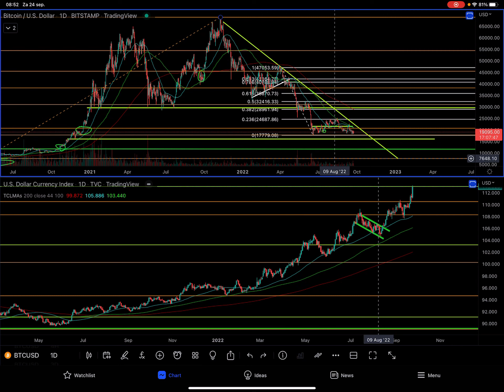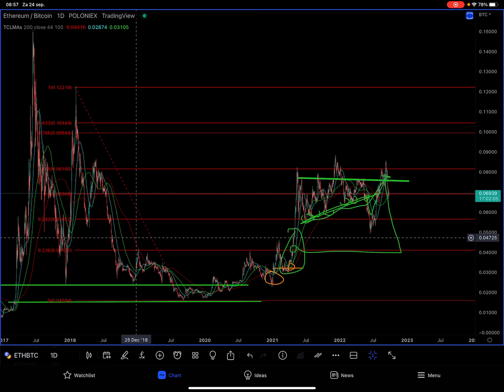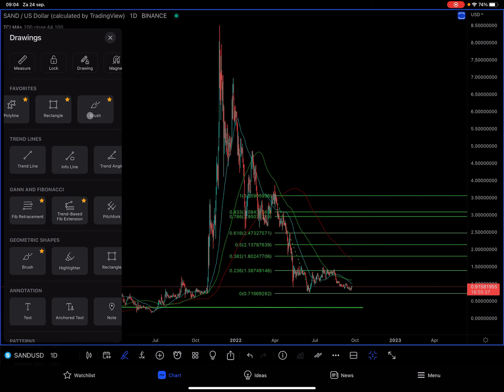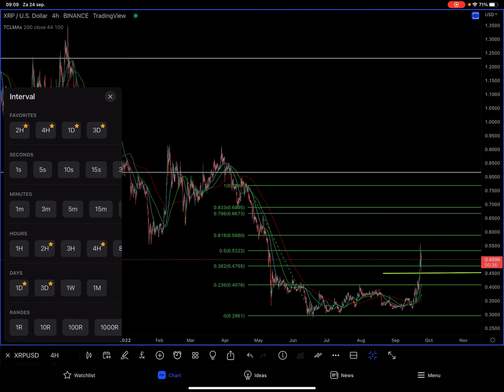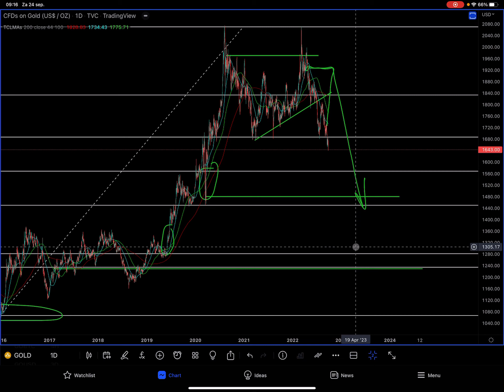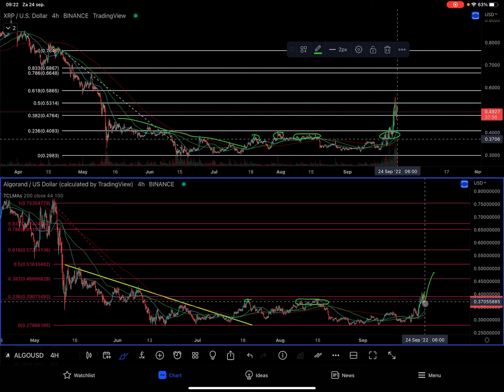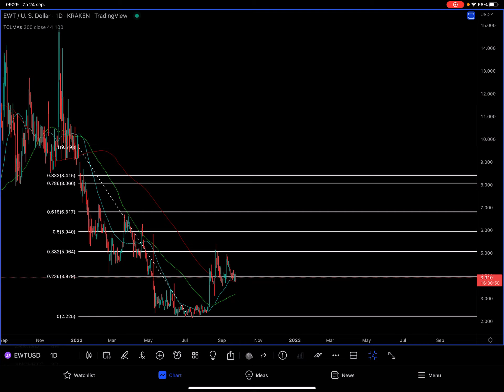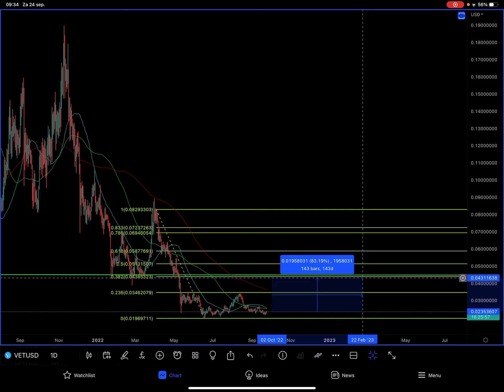Stijgt ALGO na XRP !? Update met BTC, ETH, MANA, SAND, ATOM, VET, HBAR, EWT, XDC, GOUD & ZILVER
Bulls & Bears Crypto Requests met Bitcoin BTC, DXY, ETH, MANA, SAND, XRP, ATOM, GOUD, ZILVER, ALGO, HBAR, XLM, EWT, XDC & VET. Hieronder kun je de time stamps, andere video’s en handige links vinden.

⏱ Time stamps
0:01 Intro
0:57 Bitcoin BTC/USD Bitstamp
6:43 Dollar Currency Index DXY TVC
9:24 Ethereum ETH/USD & ETH/BTC Kraken, Poloniex
12:34 CashCow Awards “Beste Crypto Broker” Coinmerce
14:51 Decentraland MANA/USD Binance
18:26 The Sandbox SAND/USD
21:00 Xrp XRP/USD Binance
24:46 Cosmos ATOM/USD Binance
26:49 Goud CFD’s on Gold US$/OZ TVC
31:29 Zilver CFD’s on Silver US$/OZ TVC
32:44 Algorand ALGO/USD Binance vs. XRP
37:10 Hedera HBAR/USD Binance vs. Decentraland MANA
39:30 Stellar XLM/USD Binance
41:06 Energy Web Token EWT/USD Kraken
45:15 XDC Network XDC/USD Bitfinex
46:16 Vechain VET/USD Binance

CoinMarketCap
Bitcoin BTC